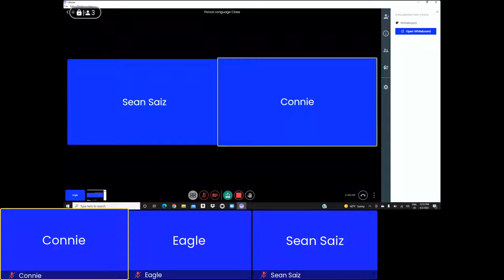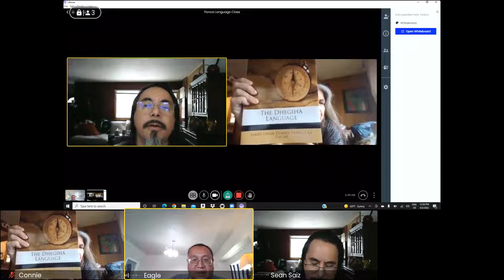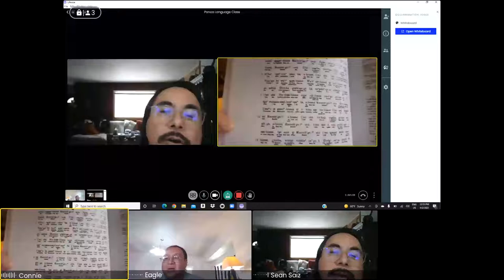Ponca Language Class 29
Ongoing classes to help enrich the Ponca language
Ponca Language Class 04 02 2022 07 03 PM UTC